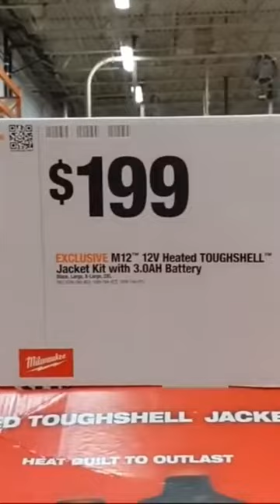Tips for BUYING MILWAUKEE HEATED GEAR!